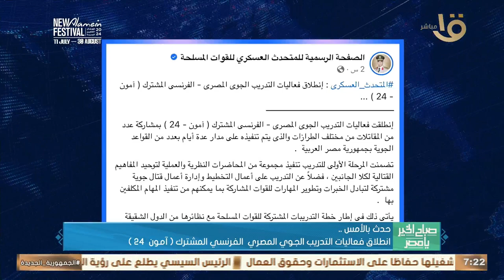الرئيس السيسي تابع جهود تنفيذ الإستراتيجية الوطنية للصناعة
حدث بالأمس.. الرئيس السيسي تابع جهود تنفيذ الإستراتيجية الوطنية للصناعة